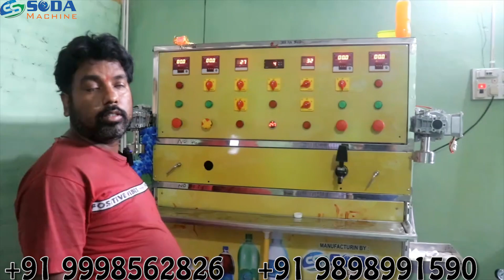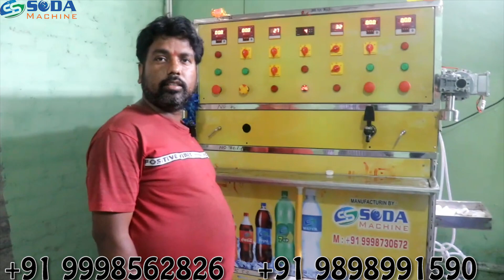full setup of soda shop and sugarcane machine | know details about soda machine | s s soda machine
sugarcane juice,
sugarcane juicer,
sugarcane business,
mini sugarcane juicer,
how to sugarcane juice,
small sugarcane juicer,
sugarcane drink,
sugarcane presser,
sugarcane crusher,
juice bar,
fresh pressed juice,
 sugarcane machine cost,
sugarcane harvesting machine price in india,
sugarcane harvester machine in india,
sugarcane harvester machine price in maharashtra,
sugarcane machine price,
sugarcane machine parts,
sugarcane machine price in mumbai,
sugarcane machine price in hyderabad,
sugarcane machine price in chennai,
sugarcane machine small,
sugarcane tractor machine,
sugarcane juice machine tamil,
sugarcane machine usa
small business,
smallbusiness,
smallbusinesscheck,
ganna juice machine price in india,
sugarcane juice machine with chiller,
mini sugarcane juicer machine,
sugarcane juice machine with cooling system,
electric sugarcane juicer machine,
ganna juice machine automatic,
ganna juice banane ki machine,
sugercane juicer,ganna
juice machine,ganna juice business idea,

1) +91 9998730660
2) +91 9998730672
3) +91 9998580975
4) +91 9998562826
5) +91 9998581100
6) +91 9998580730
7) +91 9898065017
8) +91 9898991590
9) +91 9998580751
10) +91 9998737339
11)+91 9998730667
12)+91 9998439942